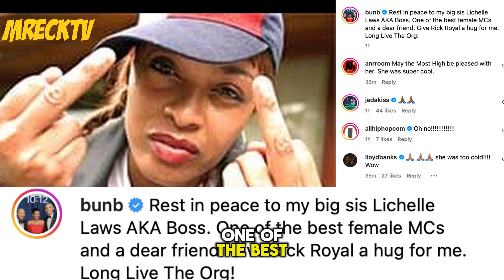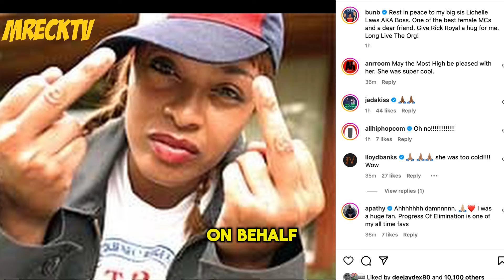Legendary Rapper "Boss" Passes Away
Detroit Rapper Boss Died Today Bun B Posted News On Instagram Source AllhipHop.com& Voiceover By SJ For MRecktv News